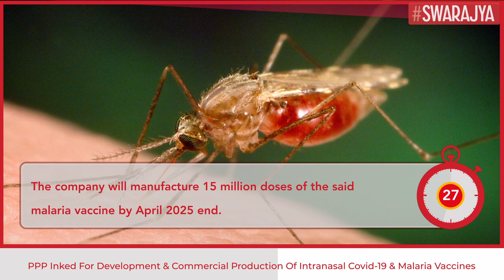Centre, Bharat Biotech Ink PPP To Develop, Commercialise Intranasal Covid-19 And Malaria Vaccines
The centre has signed a public-private partnership (PPP) with vaccine maker Bharat Biotech to develop and commercialise the intranasal Covid-19 and malaria vaccines.

These vaccines will be made by the pharmaceutical company’s unit in Odisha named Sapigen Biologix Private Limited.

Bharat Biotech is looking to establish an advanced facility in Bhubaneswar to manufacture the two vaccines.